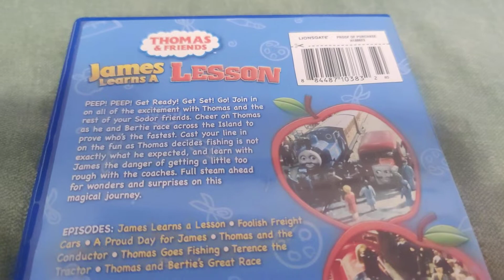THOMAS & FRIENDS - James Learns A Lesson DVD Overview!